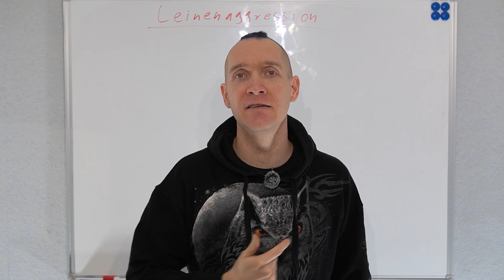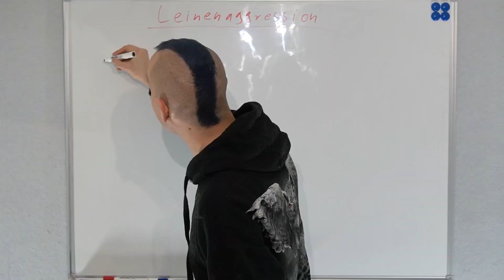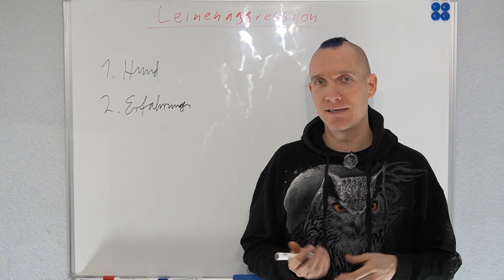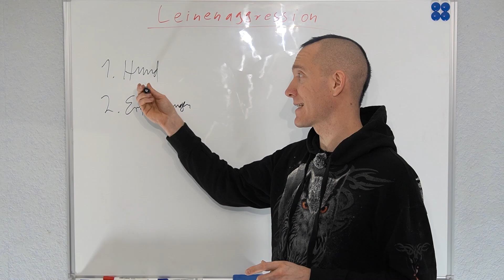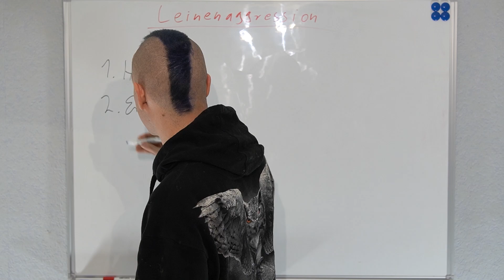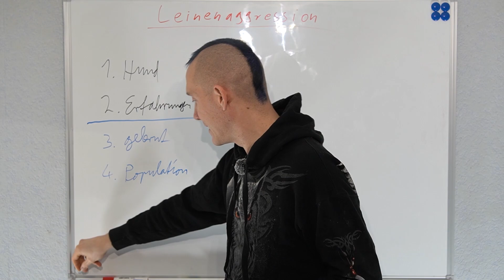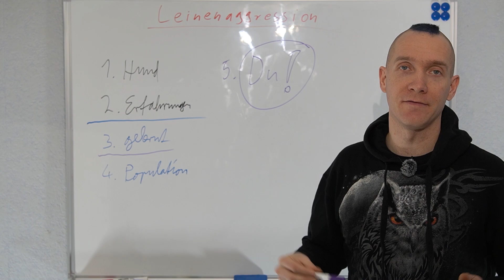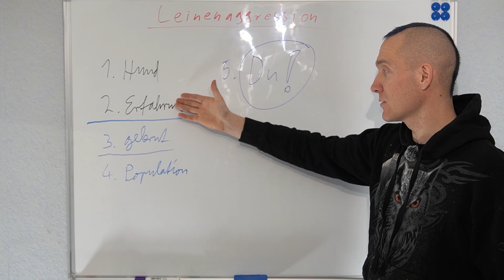Warum Dein Hund an der Leine ausrastet! (Verrückt)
In diesem Video schauen wir uns die Gründe an, warum Dein Hund an der Leine aggressiv reagiert.